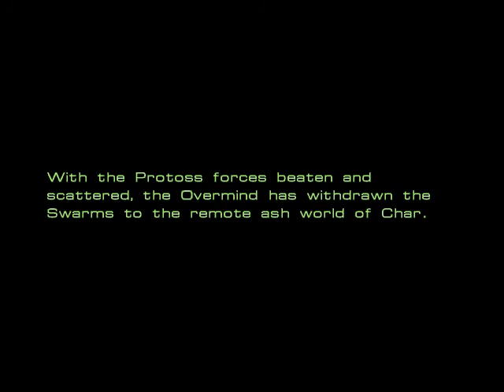Let's Play StarCraft - Part 22: The Duke is back...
The Zerg's quest to find the ultimate in squishy, blood drenched take-away leads them to...  the volcanic ash world of Char.  Maybe it's barbecue time in the Koprulu sector...